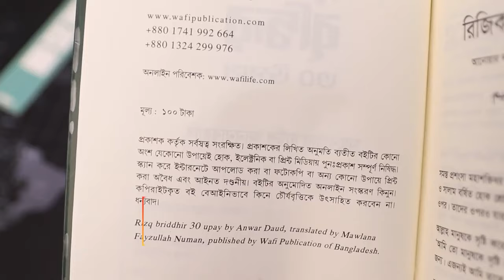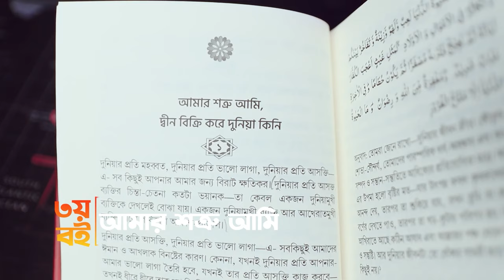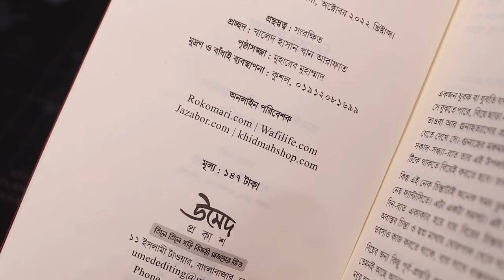১৫০ টাকার মধ্যে ৫টি বই কিনুন | Book review | Best Islamic Book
১৫০ টাকার মধ্যে ৫টি বই কিনুন | Book review | Best Islamic Book

আজকের ভিডিওতে ৫টি বইয়ের ব্যাপারে জানাবো যা আপনারা ১৫০ টাকার মধ্যেই পেয়ে যাবেন। অনেকেই কম দামে বই খুঁজে তাদের জন্য ভিডিওটি বেশ উপকারী হবে।

What's App নাম্বারে ম্যাসেজ করতে পারেন : 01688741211